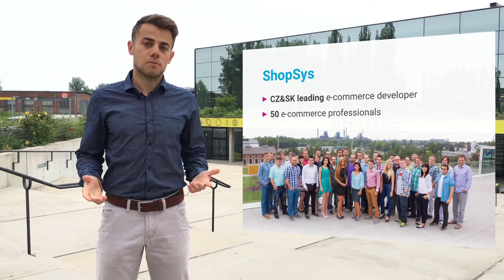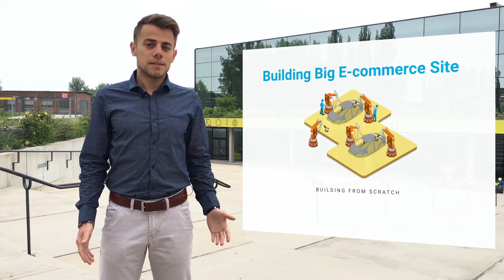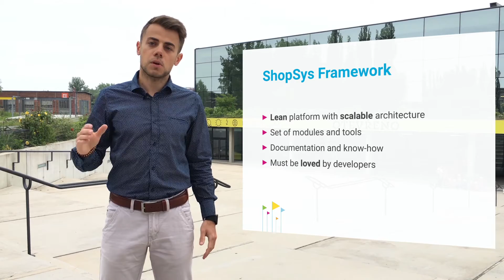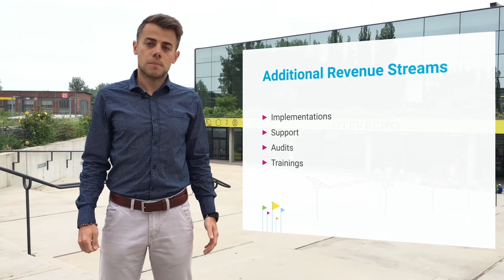Shopsys Framework – 4-Minute Introduction